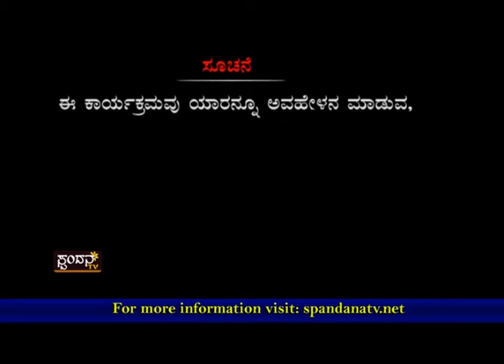Kadle Bajil│ಕಡ್ಲೆ ಬಜಿಲ್ │Episode 26